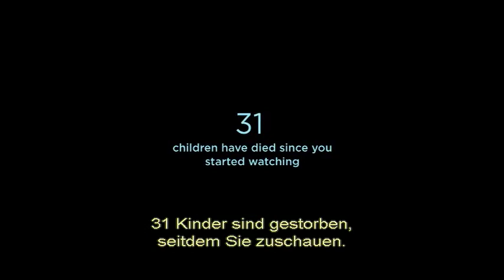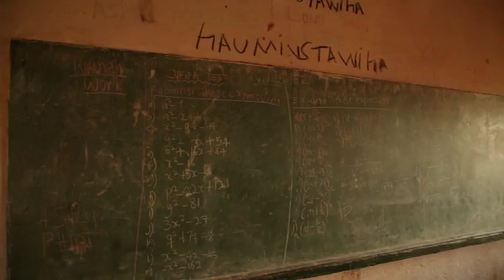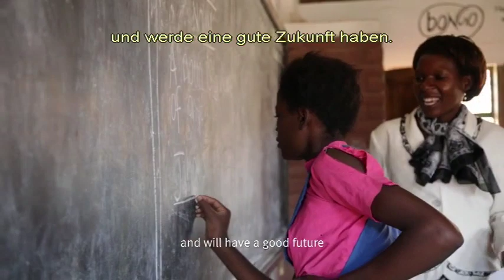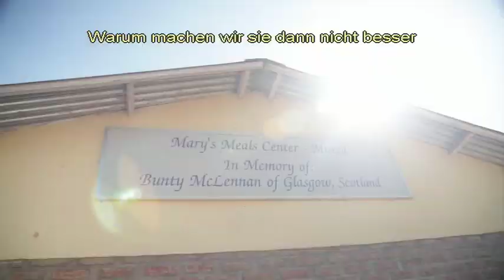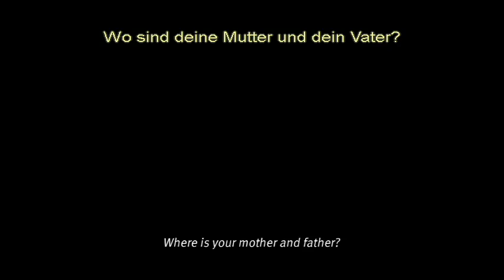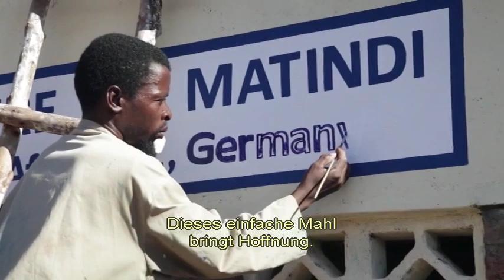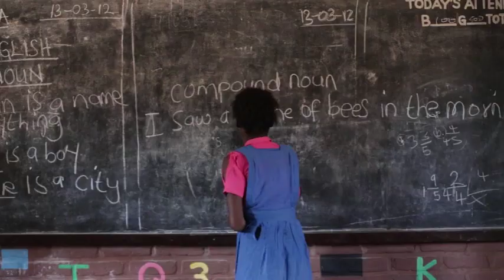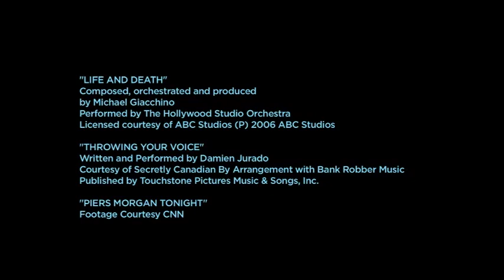Kind 31 - Die Geschichte von Mary's Meals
Kind 31 ist eine beeindruckende Dokumentation, die die Geschichte von Mary's Meals erzählt. Mary´s Meals ist eine Hilfsorganisation, die hungernde Kinder täglich mit einer nahrhaften Mahlzeit versorgt.

Der inspirierende Film begleitet den Gründer von Mary's Meals, Magnus MacFarlane-Barrow, nach Malawi, Indien und Kenia und gibt dem Betrachter einen Einblick in seinen einfachen, aber bahnbrechenden Ansatz, der darauf abzielt, die Entwicklungsländer aus der Armut zu befreien.

Als Kind 31 im Jahr 2012 veröffentlicht wurde, versorgte die Hilfsorganisation 700.031 Kinder mit einer täglichen Schulspeisung. Nun erreicht sie über 820.000 Kinder überall auf der Welt. Durch die tägliche Schulspeisung erhalten diese Kinder die Möglichkeit, regelmäßig eine Schule zu besuchen.